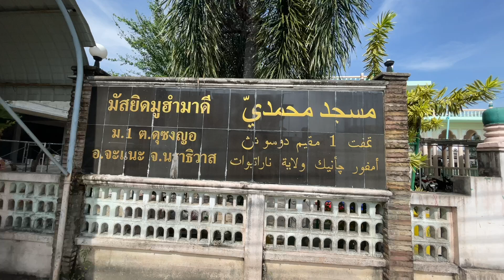13 ตุลาคม 2567